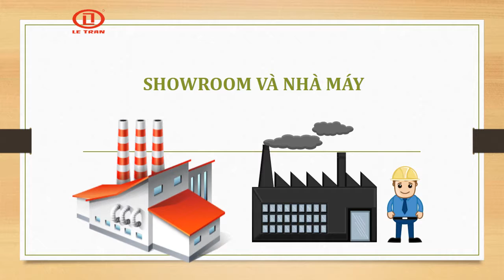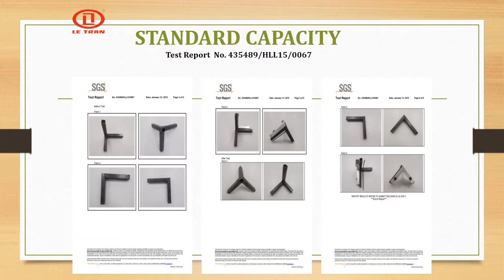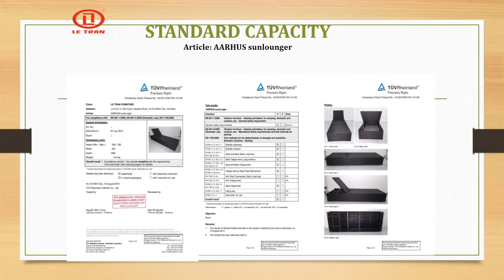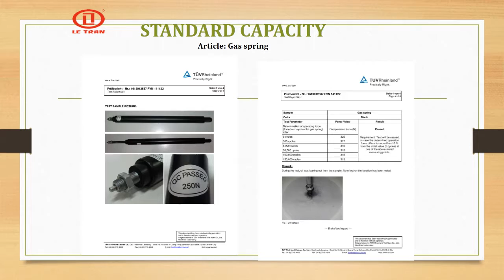wicker furniture yorkshire